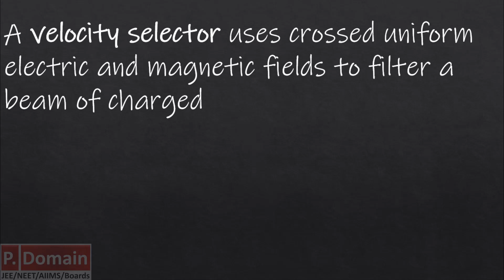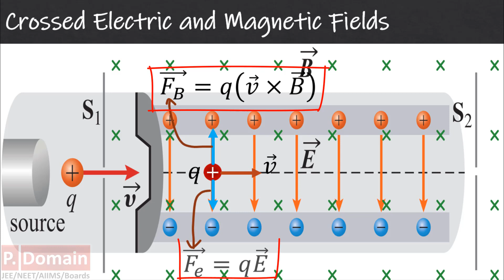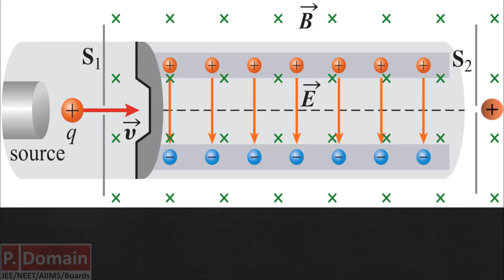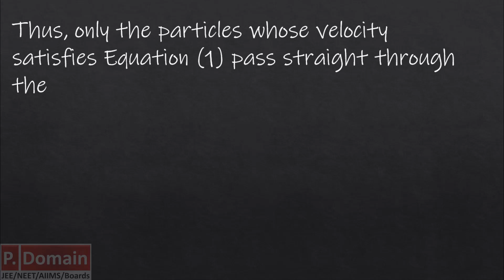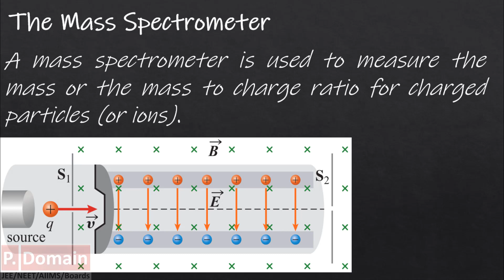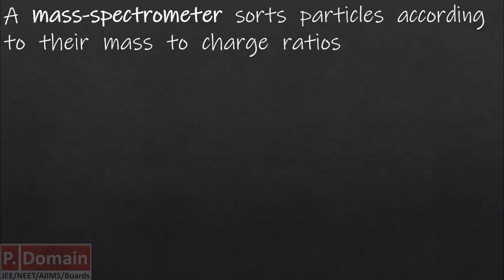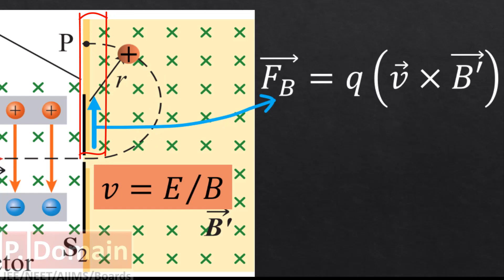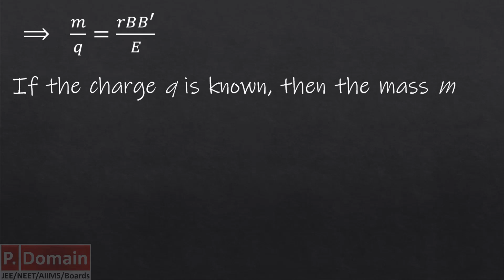Velocity selector and The Mass Spectrometer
In this video lecture, the principle, working and the applications of velocity selector and the mass spectrometer are described as per JEE/NEET /AIIMS and Board students!